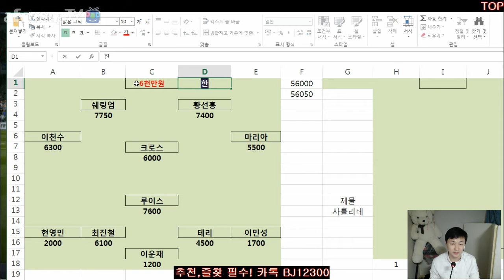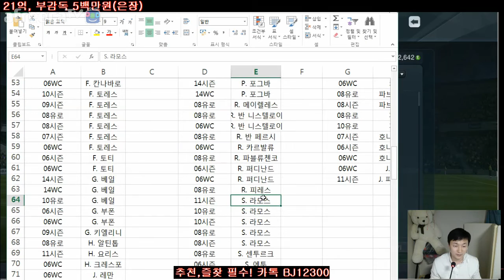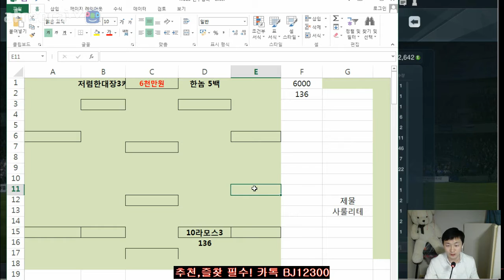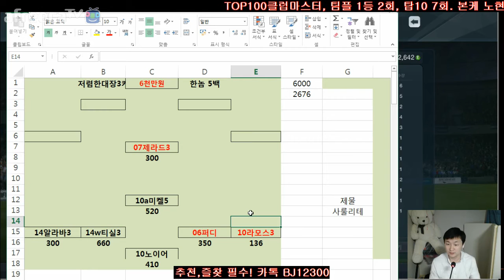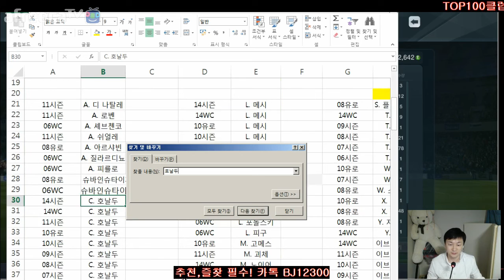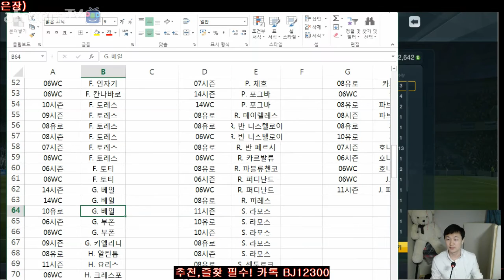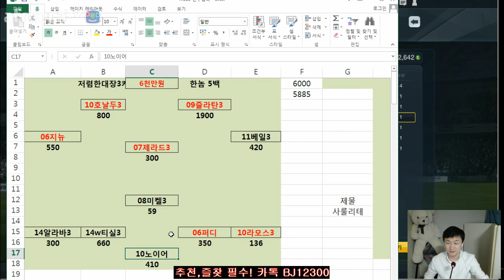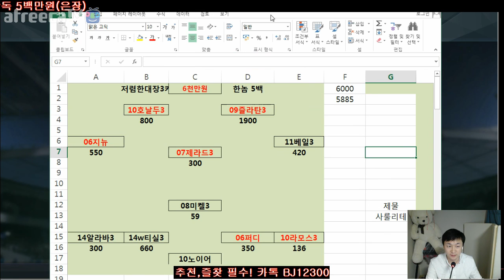피파3 열이형!! 6천만 대장 3카 짬뽕스쿼드 위장탈넘버원 피파온라인3/fifaonline3